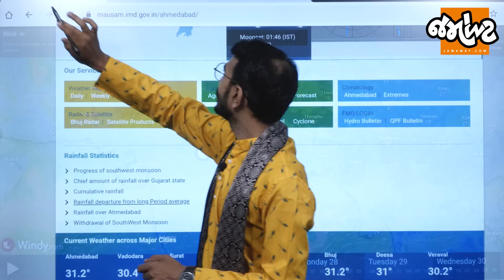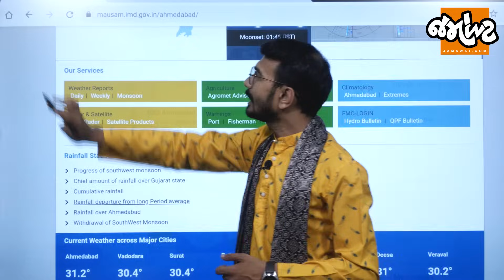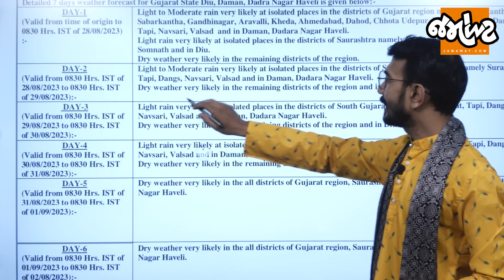દક્ષિણ Gujaratના જિલ્લાઓમાં પડશે વરસાદ | ઓગસ્ટમાં કેટલા ચક્રવાતો સર્જાઈ શકે? | Jamawat